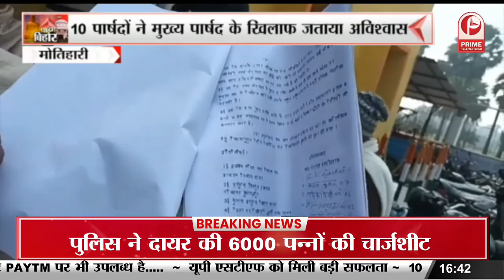Bihar News : भागलपुर के लाल ने Asia Book Of Record में दर्ज कराया नाम || Prime Tv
भागलपुर के लाल ने कमाल कर दिया है. अपना ही रिकॉर्ड तोड़ नया रिकॉर्ड बना दिया है. कुतुबगंज निवासी मुकेश कुमार ने लगातार ढाई घंटे तक 4 हजार 40 पुश अप लगाकर एशिया बुक ऑफ रिकॉर्ड में नाम दर्ज कराया है.